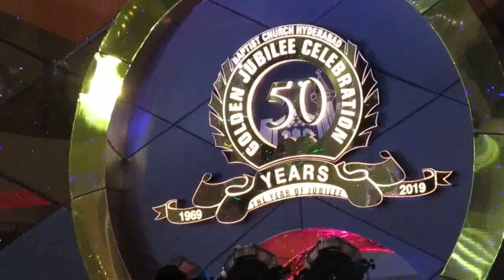BAPTIST CHURCH HYDERABAD 50 yrs CELEBRATIONS